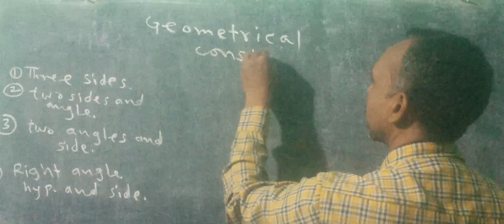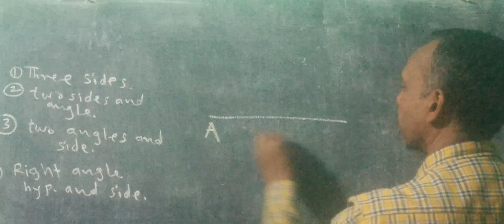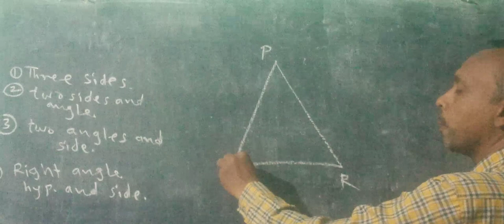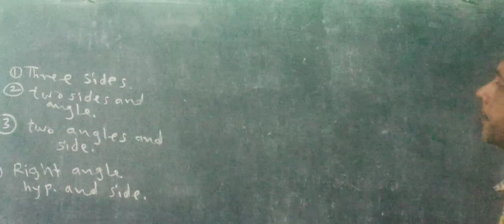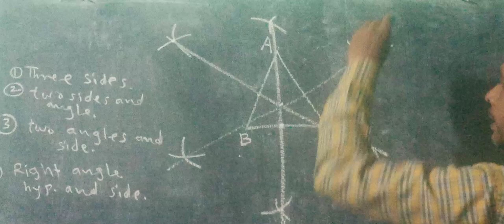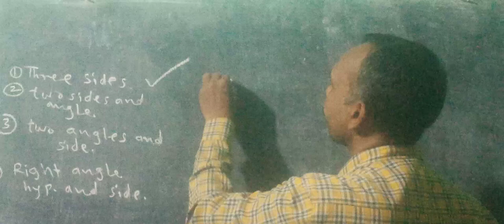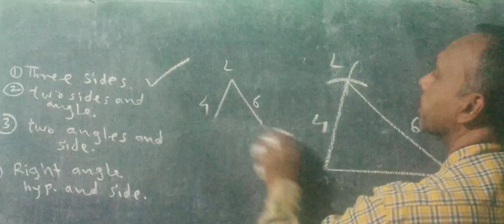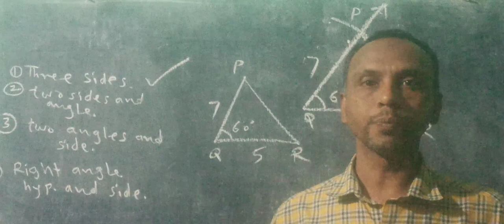Geometrical Constructions for standard 7 for urdu medium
Geometrical Constructions for standard 7